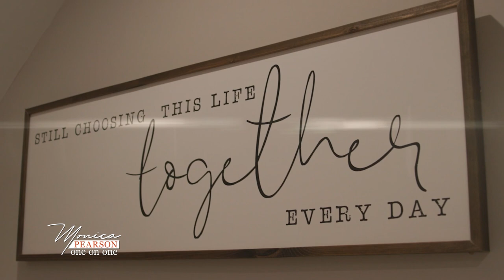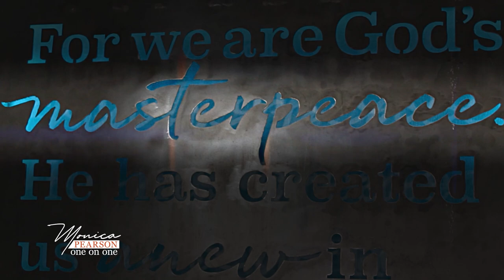Montell & Kristin Jordan share with Monica Pearson about their marriage retreat center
Montell Jordan shares his journey from R&B hit maker to pastor when he goes one-on-one with Monica Pearson. Montel & Kristin Jordan join Monica for a great conversation about marriage and what lead them to move out to Atlanta.